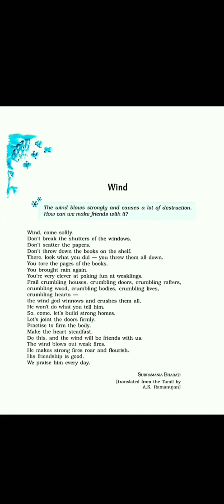Wind class 9 CBSE